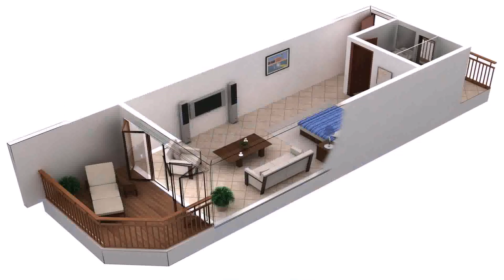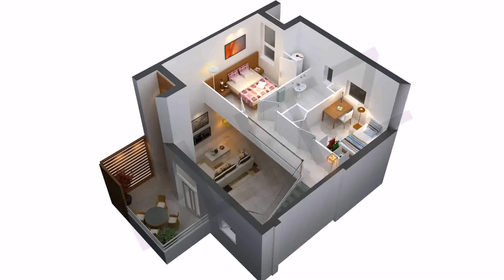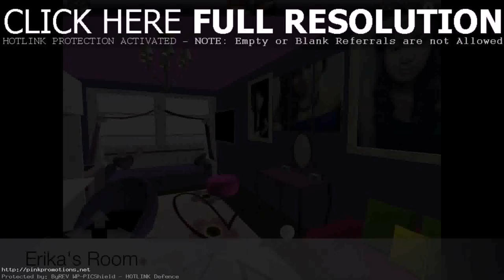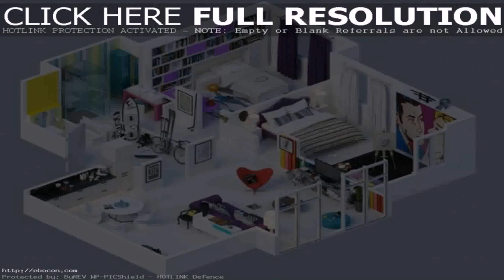House Design Games Friv (see description)